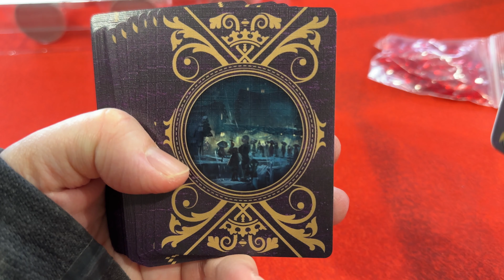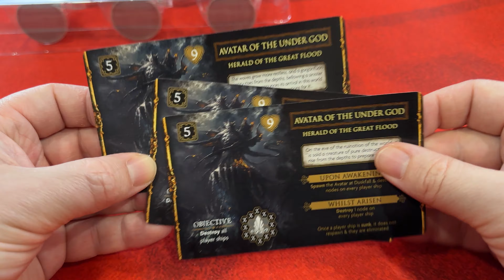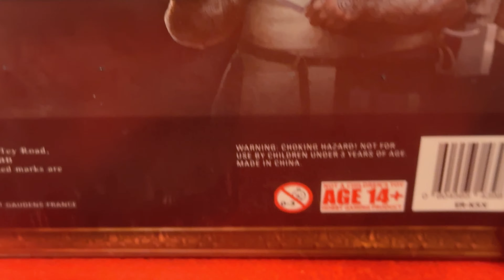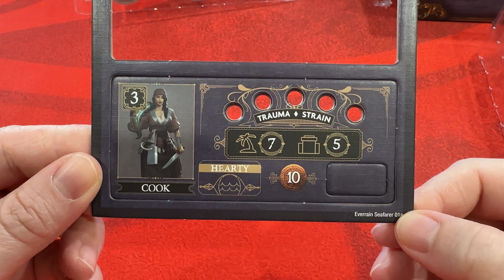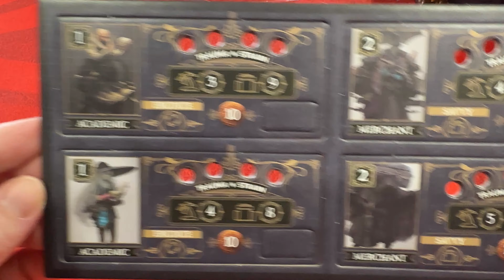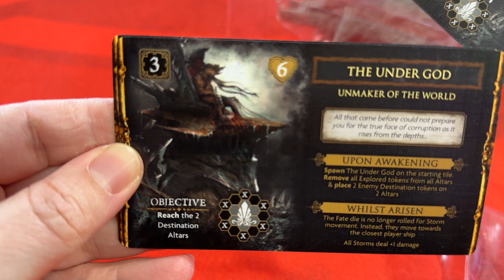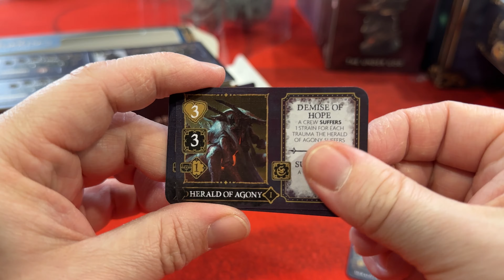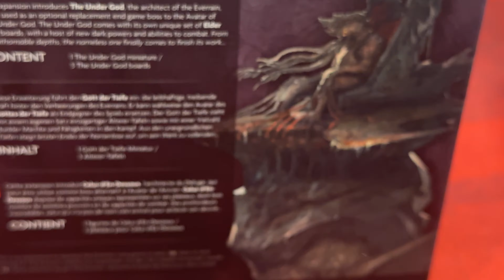The Everrain - 4k Unboxing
Description:
"The world is drowning. When The Everrain began, no alarms were rung; no calls to action were cried. But as the weeks became months, and the months flowed into years, it became apparent that the rain would not stop. It’s been 5 years now, and the rain has not ceased for a minute in that time. Lands and places have begun to disappear beneath the waves, and before long the rising tides will take us all. We must do something, or a watery grave will be the fate of everything to grace the land. At first we knew not of the cause of The Everrain, but it has since become painfully apparent that the Old Gods of the ocean have awoken, and they are angry. For too long the people and creatures of the earth have prospered, and the Old Gods have arisen to usher in a new age of the Sea. We must do something before all is lost to the rising tides. Assemble your crew, brave hero, and find a way to grant the Gods peace and return them to their slumber. Stop The Everrain… or drown in the flood of the new world."

The Everrain is a cooperative exploration game where players must each assemble their own motley crew of spirited mariners and take to the dark seas of a world drowning under the curtain of an endless and oppressive storm that threatens to drown the world. The ancient Old Ones of the sea have awoken and begun to reshape the world in their image, and unless something is done all will drown in the rising tides. Players must explore this dark and foreboding world, completing quests, expanding their crew, upgrading their ship and investigating the source of the Everrain before it is too late.

Starting from humble beginnings, each player must traverse the seas of the Everrain to discover new places. The board is randomly generated from modular tiles, leading to a completely unique setup each time the game is played.

Each player begins with their own ship and a skeleton crew, but more experienced crew can be found in the darkly lit taverns of port towns, saved from shipwrecks and even be rewarded for completing quests. The game is progressed by completing quests which can trigger important plot points, but players must be wary as the Old God’s minions also seek to advance their own agendas. Combat can take place from ship to ship and even aboard a player’s vessel, so each crew member must be ready for almost anything!